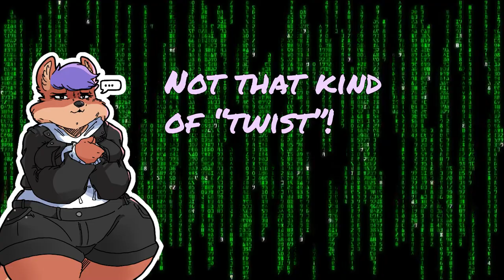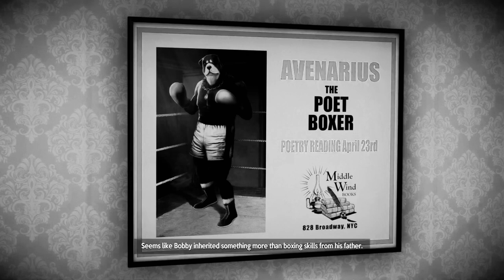Running Out Of Lives | Blacksad: Under The Skin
Former boxing champ and gym owner, Joe Dunn is found hung in his own gym. His prized pupil Bobby Yale is missing right before the start of his big match. Is Joe Dunn’s death a simple case of suicide or is this more than a simple open and closed case? Private investigator
John Blacksad will have to search through the dark and gritty slums and streets of New York to find the answer...If he can survive that is.

My musical track theme is called Fallen sun/ New moon and was made by the very talented Civ4 give him some love~

I demand all social attention! 📷

Help Support the Fallenpack! 🐺

Feel Free to send me any video ideas you have in mind, as well as any Furry content creators out there who would be interested in me reviewing them or their creations!

And lastly thank you to all my Subs both old and new for being such a great supportive community. I love all of you with all my heart!